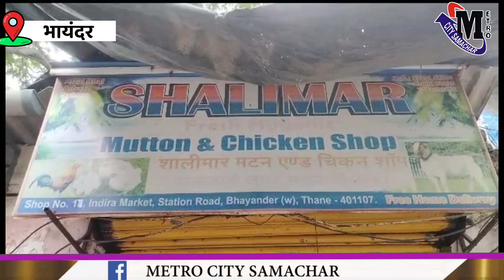Mira Bhayandar News : 37 बकरे लापता, पुलिस कर रही खोज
mira Bhayandar News
Metro city Samachar